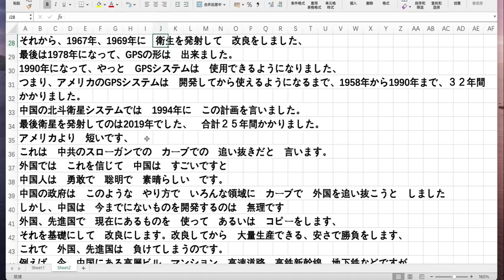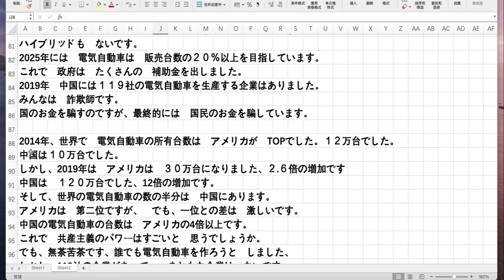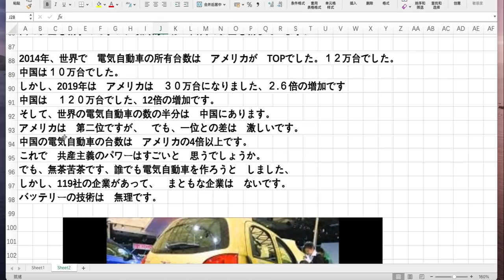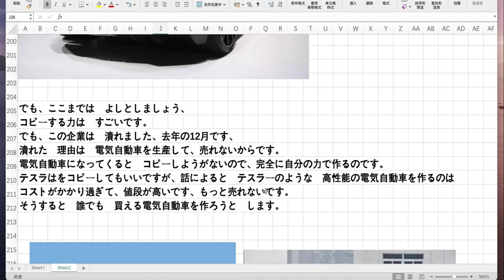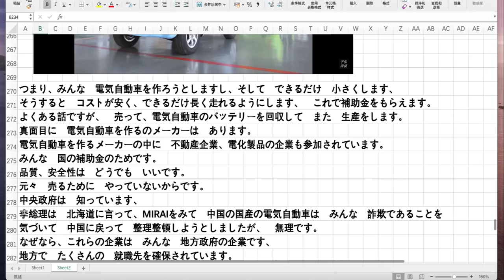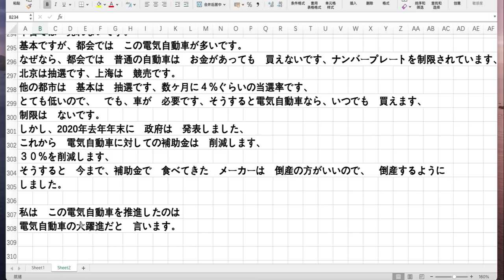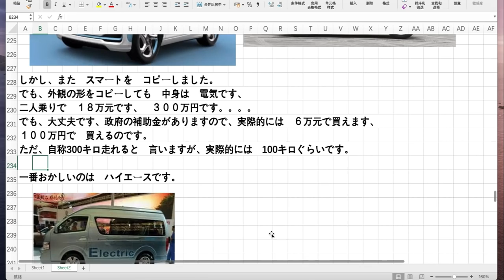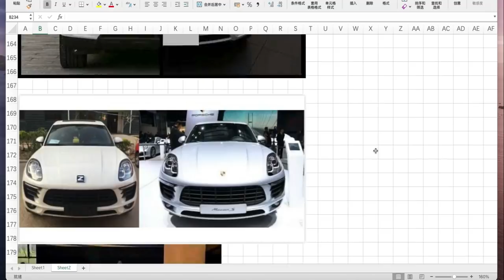電気自動車の大躍進 補助金の為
2021年1月3日　　日曜日
メンバー登録宜しくお願い致します：